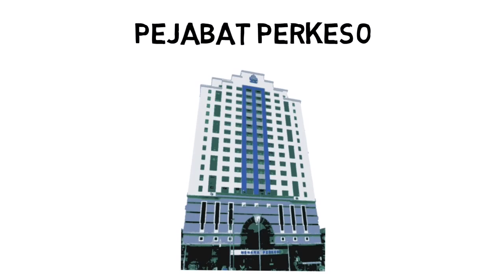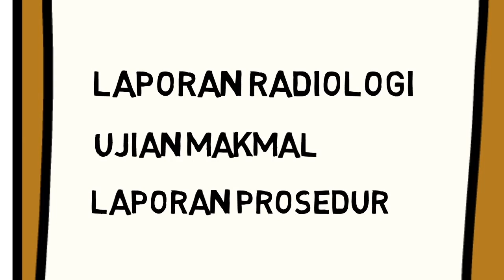Skim Pencen Ilat PERKESO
Video penerangan tentang tatacara permohonan penilaian Jemaah Doktor untuk faedah Pencan Ilat